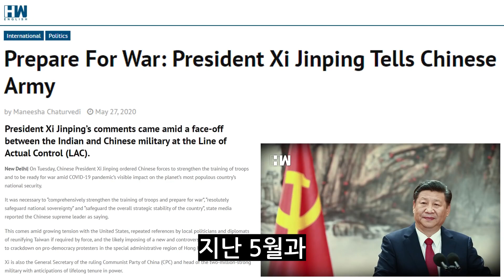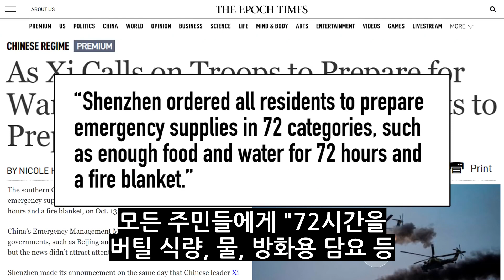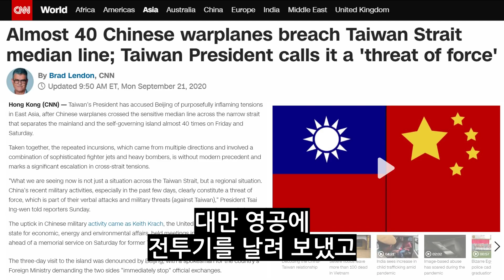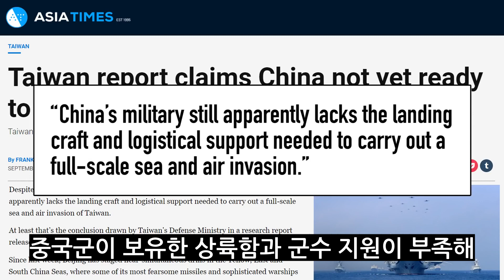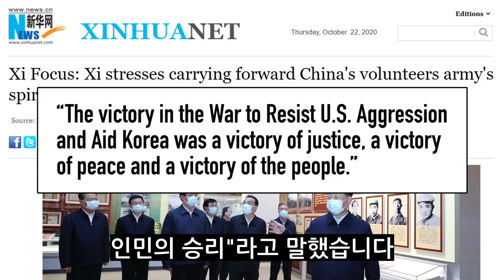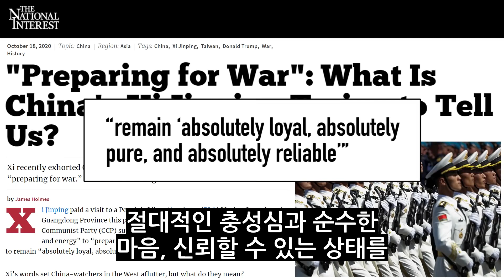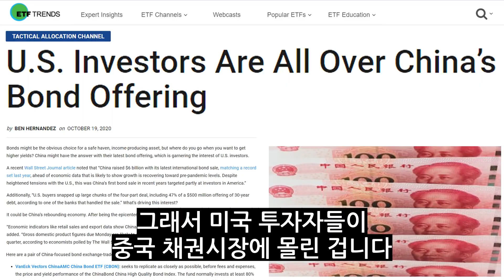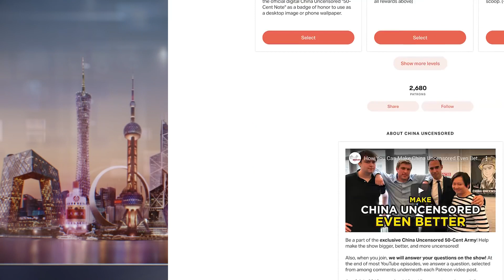중국은 지금 전쟁 준비 중? 미국과의 사투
중국은 전쟁을 준비하고 있을 수도 있겠습니다.

시진핑 국가주석은 인민해방군에게 전쟁에 대비하라고 지시했습니다.

중국 각지의 도시에서 방재용품을 준비하도록 지시를 받았다고 합니다.

메시지는 명확합니다. "중국은 미국과 싸울 의사와 능력이 있다".

하지만 이는 미, 중 관계에만 해당되지 않습니다.

중국은 대만에도 무언의 메시지를 보내고 있습니다.